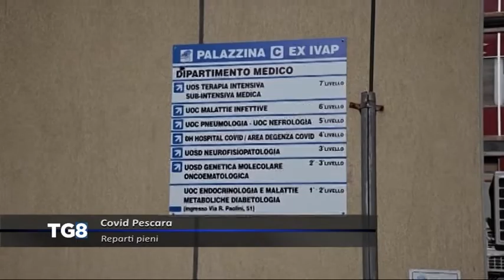LIVE Covid Abruzzo - Il bollettino di oggi (01/02/2021)